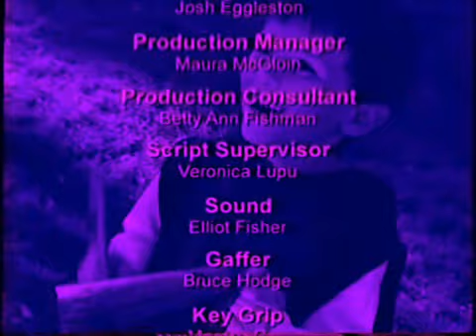Dragon Tales: Let's Start A Band! (All In Magenta) Part 5 (FINALE!)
Just imagine what it's like if Ord, Cassie, Zak, Wheezie, Max and Emmy made a surprise visit and made music and cheered with Nina and the band looking like this! They're all in magenta!